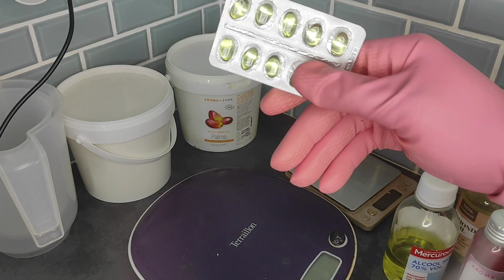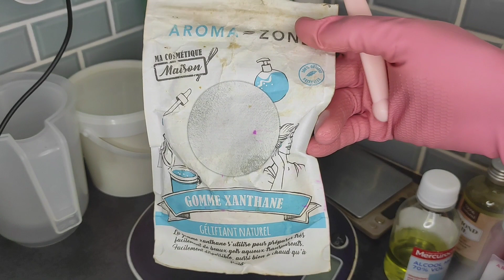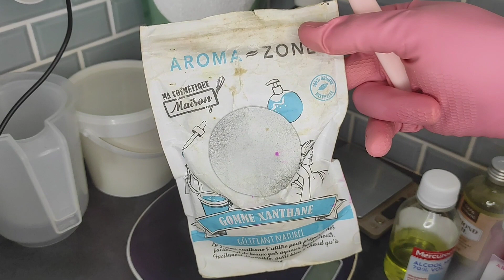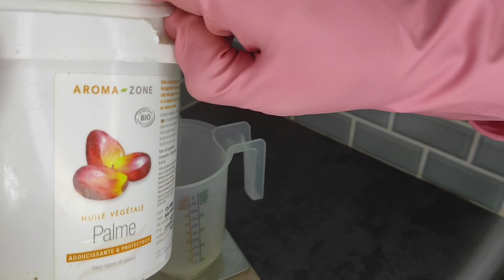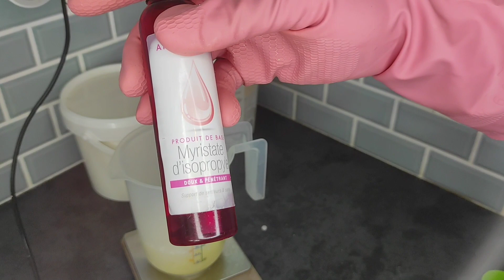recette crème corps super hydratante et réparatrice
vous pouvez avoir les qualités en me contactant sur WhatsApp ( la recette n' est pas gratuite)

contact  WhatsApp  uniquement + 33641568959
 achat des produits ou formation

WhatsApp pour avoir le  programme de la formation et les frais de formation
fabrication uniquement